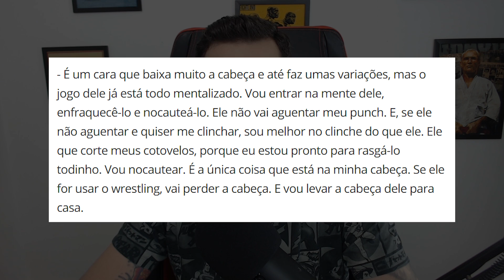BRASILEIRO PODE CONQUISTAR CINTURÃO DO UFC NESTE SÁBADO!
Deiveson Figueiredo, atleta peso mosca do UFC pode se tornar campeão no próximo sábado (29/02/2020). Ele enfrenta Joseph Benavidez. Quem vencerá?